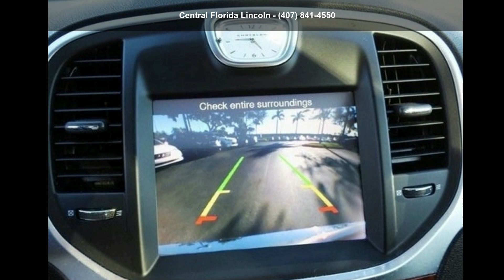2014 Chrysler 300 Base - Central Florida Lincoln - Orland...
Used 2014 Chrysler 300 Base, deep cherry red crystal pearlcoat exterior, black interior, 6, 3.6 l, 8-speed automatic, rwd, 37,298 miles, Stock P14611, VIN: 2C3CCAAG7EH379673,